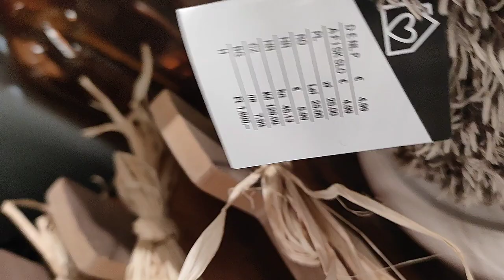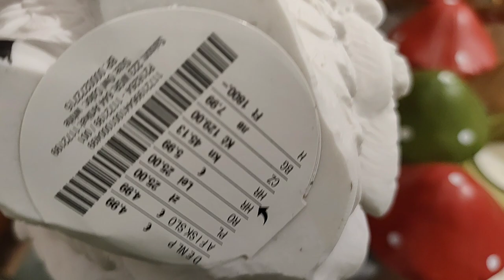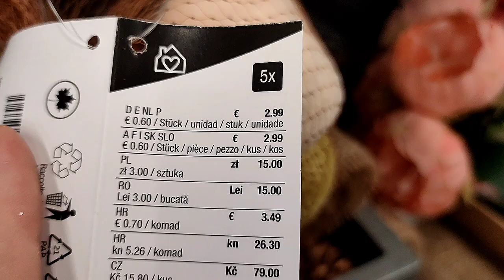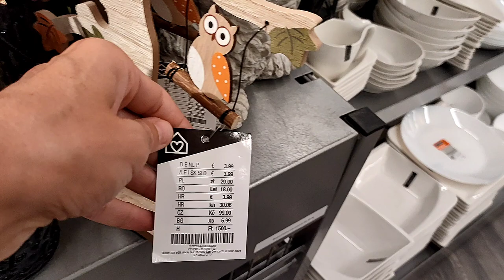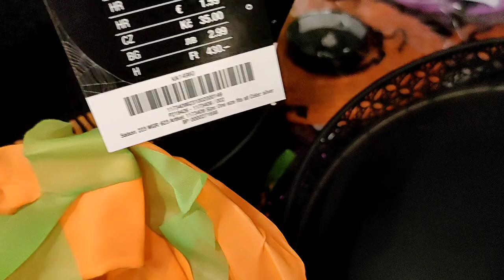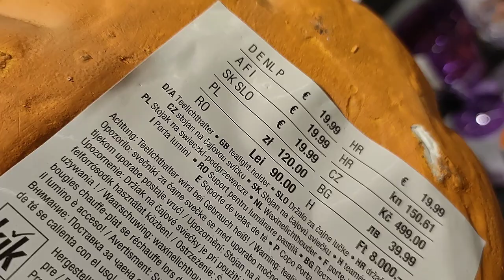Jesienne nowości w KIK Artykuły dekoracyjne oraz Halloween Przegląd sklepów i półek Dekoracje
Gdzie najtańsza wyprawka do szkoły